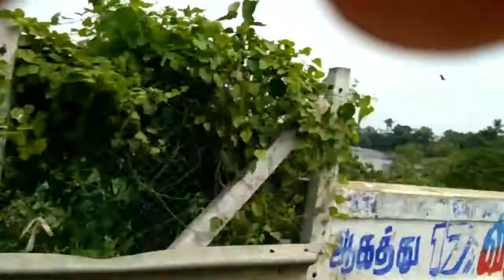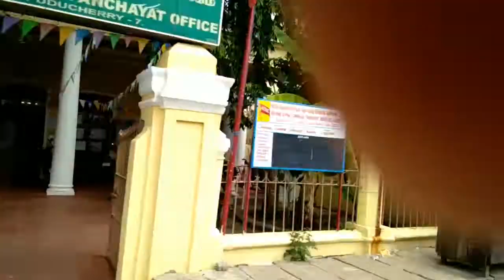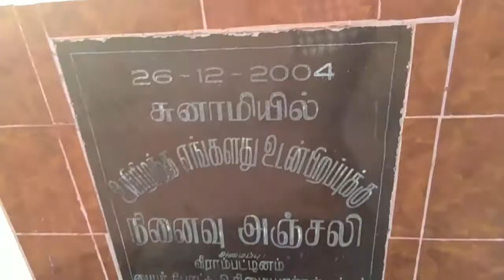Pondicherry Veerampattinam Beach tour/வீராம்பட்டினம் பீச்/Beach vlog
Today we are going to see a special and jolly video. Yes, we are going to beach tour heyyyyy.
As it is weekend, we are planned to go beach tour at Pondicherry veerampattinam beach.
Veerampattinam beach is situated between Pondicherry and Cuddalore. It is 7 kms away from the heart of Pondicherry city.
Veerampattinam beach is fully covered by greens and waters. The main occupation of this people is fishing. In the beach we can see many boats and nets of fishermen.
As it is the longest beach, it acts as a main tourist spots in Pondicherry.
So, friends when are planned for a Pondicherry tour, do visit this beach and have a fun.

Follow my other you tube channel for cooking recipes TASTY SAMAYAL.